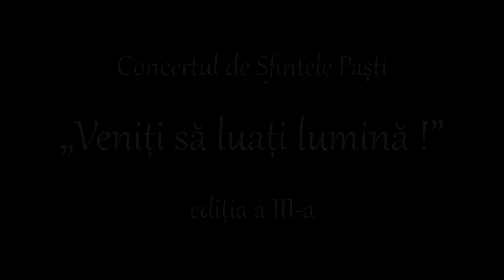Corul Anton Pann al Protopopiatului Urziceni - Concert de Pasti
Catedrala Episcopala din Slobozia
Corul Anton Pann al Protopopiatului Urziceni
 - Concert de Pasti -

@Nicusor Dascalu
@Ilinca Dascalu